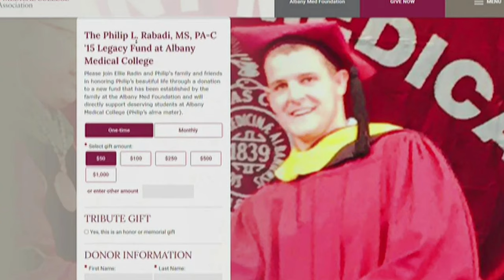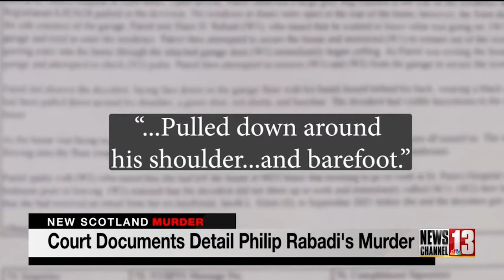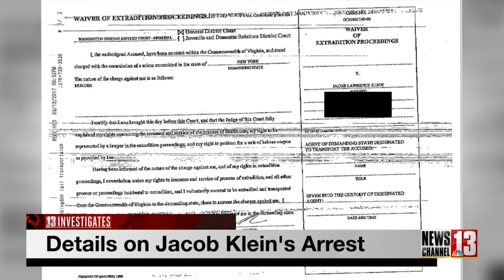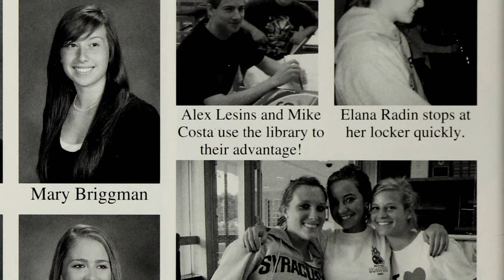Obsessed & Stalked by Jacob Klein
Jacob Klein briefly dated a woman years ago. They eventually broke up and parted ways. Unfortunately, this was the beginning of a nightmare for his ex. Years later after the break up with Jacob. Jacob moves back to the east coast and entered his ex's life again.

The ex, at this point, had already and completely moved on from Jacob. She had an amazing boyfriend and they both were successful Physician assistants working at the same hospital. She was living the American dream. They eventually wed, but right before the wedding she received a message from Jacob and it was enough to make her feel uncomfortable, this message set off a Jacob who was ready to become unhinged.

Watch the video to know more of what happened.